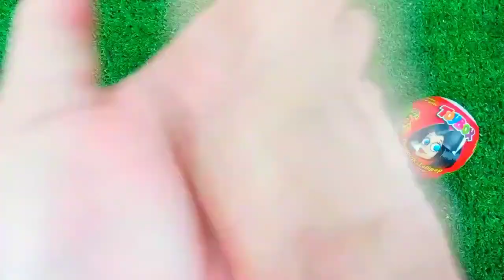7 Rainbow Satisfying Video I DIY How to make Rainbow Slime Candy Baby Shark Kinetic Sand Cutting